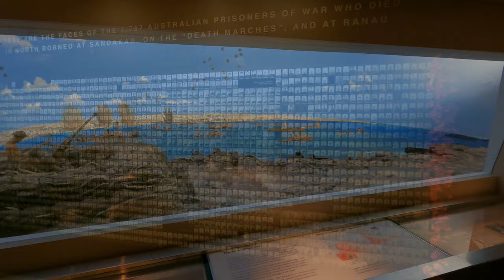Canberra Australia - 4K UHD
Canberra is the Capital of Australia and it's located in the state of Australian Capital Territory (ACT). This video contains some of the top attractions of the city, such as the impressive 152m high Captain Cook memorial jet, the Capital Hill, the Anzac Parade, the Australian war memorial and its world class museum and also a taste of Canberra's city streets.